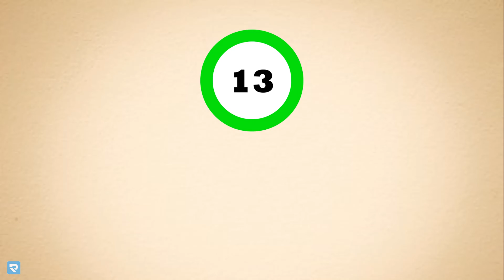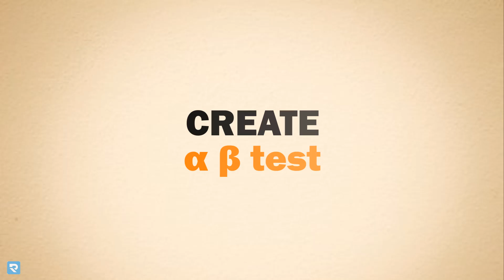Why Use WordPress? - #13 Strongest Benefits Of WordPress (2025)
Why use WordPress?or why WordPress for a website? There are various reasons and benefits why you should need WordPress (CMS) for your website. In this video tutorial, we discussed the 13 strongest benefits to use WordPress for your website.

The content management system (CMS) has made it very simple for everyone to create a website. If you select the WordPress platform, you will be able to take advantage of a lot of powerful features.

So, watch our complete tutorial to know the advantage and benefits of WordPress CMS that will help you in simplifying the process and taking your business to the next level.

Check our best LMS hosting with a premium high-quality video solution